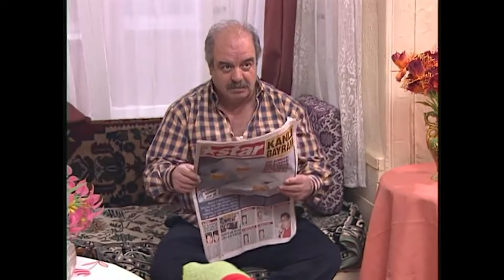Bizim Sokak: Ciguli - 12. Bölüm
Bizim Sokak, Ciguli'nin başrolünde olduğu bir Roman mahallesinde yaşanan eğlenceli maceraların ve sıcak dostlukların öyküsünü anlatmaktadır.

Yönetmen: Samim Utku
Senaryo: Erdal Koyuncu
Yapımcı: Tunca Yönder
Yapım Yılı: 1999
Tür: Dram, Duygusal, Komedi, Macera
Oyuncular: Ciguli, Murat Öncül, Peri Mehtap Çiçek, Aziz İzzet Biçici, Mete Yavaşoğlu, Ülkü Ülker, Yeşim Yükselen, Kemal İskender